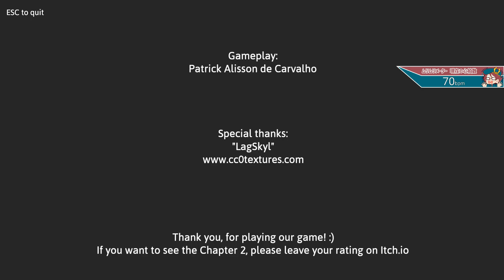睡眠障害が題材のホラーゲームを寝起きにプレイしたら...【True Nightmares】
今回の実況プレイは「True Nightmares」です。

睡眠障害を患う主人公。
悪夢にうなされ、夜中に起きると...

鳥の爪団 総統：公式ブログ「とりつめブログ」

　※大佐限定でコミュニティ通知から舞台裏も見せる時もあるかも？！

◆字幕作成に協力していただけるとめちゃくちゃ喜びます。
一緒に世界に爪跡を残しましょう！
　①PCにて共有ボタン右のメニュー(…)を押す
　②翻訳を追加を押す
　③動画に合わせ字幕を入力
　④翻訳を投稿